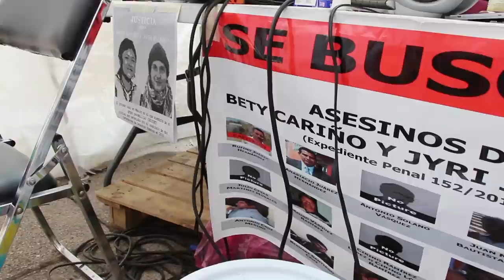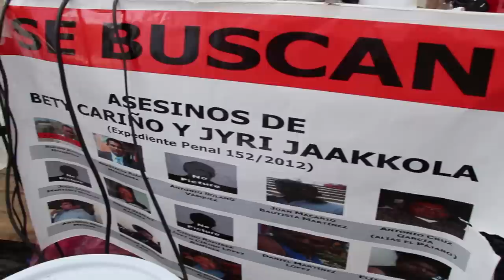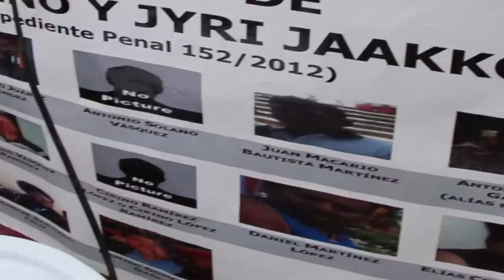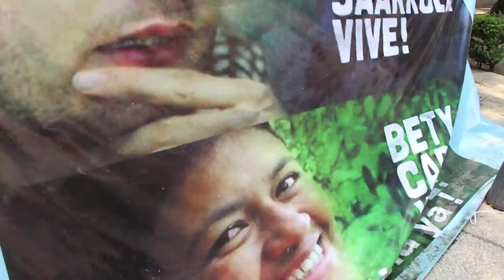13 dias en huelga de hambre exigiendo justicia para Bety Cariño y Jyri Jaakkola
13 dias en huelga de hambre exigiendo justicia para Bety Cariño y Jyri Jaakkola. Entrevista a Omar Esparza, compañero de Bety Cariño, en el día 13 de su huelga de hambre en búsqueda de justicia, a cuatro años del asesinato de Bety y Jyri.

Entrevista realizada el día domingo 11 de mayo de 2014, en el platón frente a PGR, México D.F.